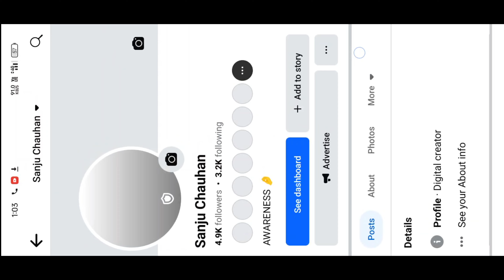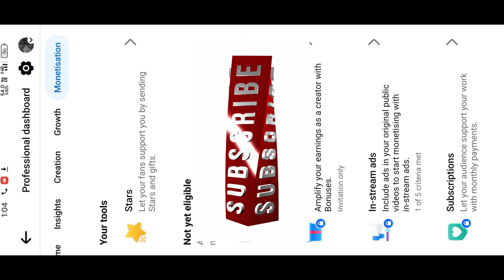facebook profile ko page me kaise convert kare || how to convert facebook profile to page#tutorial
facebook profile ko page me kaise convert kare || how to convert facebook profile to page#facebook#tutorial

how to convert facebook profile to page 2024
facebook profile to convert page
2024
fb profile ko page me convert kaise kare
viral
convert fb profile to page
fb profile to page
facebook profile ko page me kaise convert kare 2024
facebook ads
how to convert facebook profile into page
facebook ko page me convert kaise kare
idn tech
facebook profile ko page me convert kare
facebook into professional account
how to convert facebook profile to facebook page
convert your facebook profile into page
facebook id ko professional kaise kare
facebook account professional kaise banaen
facebook professional mode kaise on karen
facebook monetization
facebook account professional mode
facebook ko professional kaise banaye